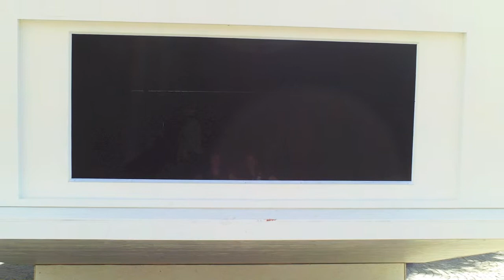Basel Kino Live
Art Project in Basel Switzerland Aeschenplatz